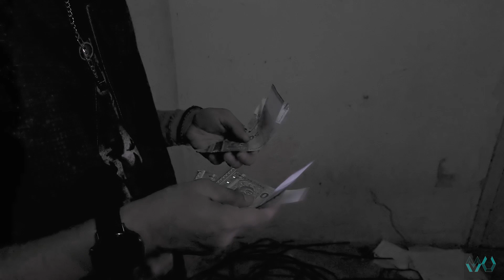LARA | Official Music Video - Zyrexone x SyahJacker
Brokenhome song hiphop
written- Syahjacker & zyrexone
Videographer by @mata_udara_production
Direct by @mata_udara_production

Thanks to amar , ming zas, uai pj  , uim, nuris cafe , kak ana , dindal

This music video was approved by singer and creator to be upload into my channel.